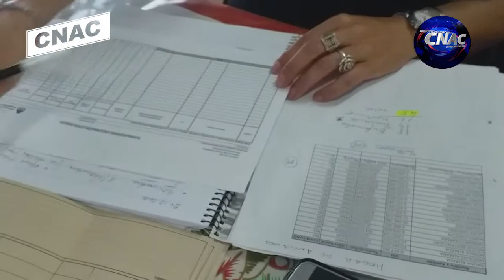DRA RODRIGUEZ, OPERATIVO VACUNAS EN ARROYITO